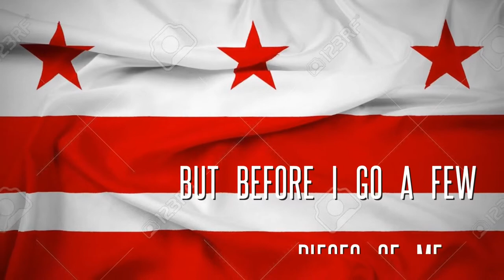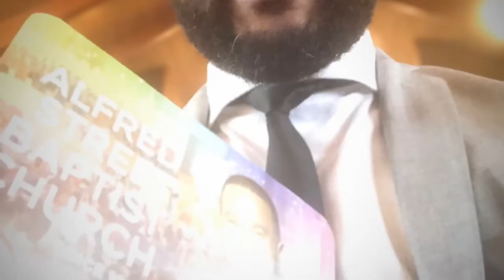TRAVEL VLOG FAREWELL WASHINGTON D.C.